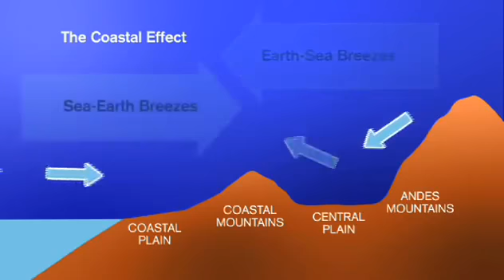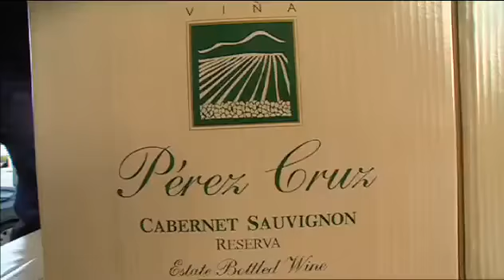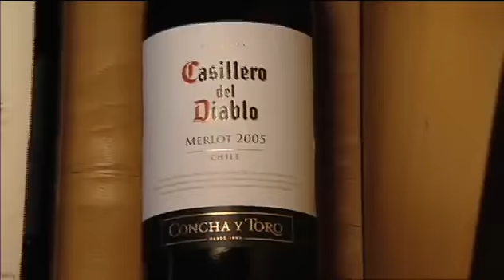The Wines of Chile